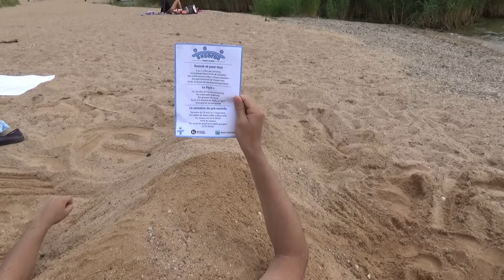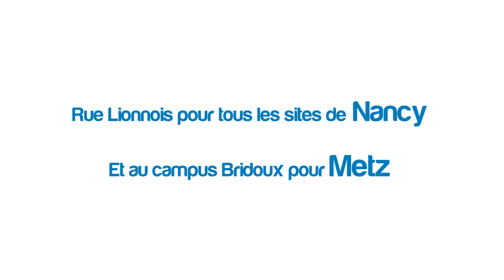Teaser Tut'Rentrée 2016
Toute l'équipe du Tutorat Santé Lorraine est prête à t'accueillir pour la Tut'Rentrée 2016 !

Alors rendez-vous lundi 29 août :)